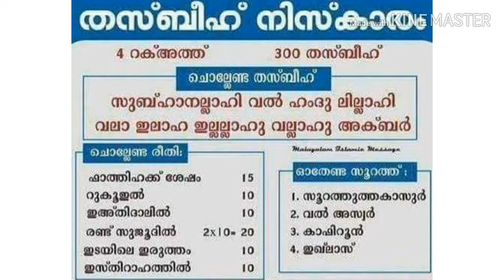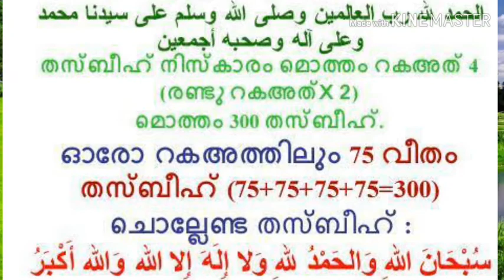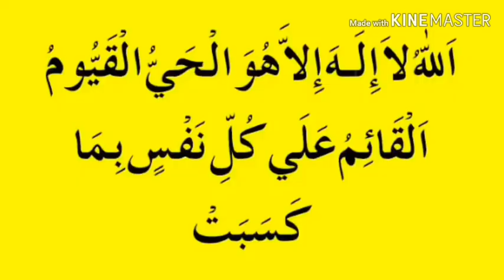തസ്ബീഹ് നിസ്കാരം മഹത്വം , രൂപം | അല്‍ മിസ്ബാഹ് ചാനല്‍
റസൂല്‍ (സ) അബ്ബാസ്‌ (റ) വിനോട്‌ പറഞ്ഞു. നിങ്ങള്‍ക്ക്‌ ഞാന്‍ 10 കാര്യങ്ങൾ പറഞ്ഞു തരട്ടെയോ അതിലേക്ക്‌ നിങ്ങളെ ഞാന്‍ പ്രേരിപ്പിക്കട്ടെയോ ? അവ ഞാന്‍ നിങ്ങള്‍ക്ക്‌ നല്‍കട്ടെയോ? അത്‌ കാരണം നിങ്ങളുടെ ചെറുതും വലുതും മനപ്പൂര്‍വ്വം ചെയ്തതും ആദ്യം ചെയ്തതും അവസാനം ചെയ്തതുമായ എല്ലാ പാപങ്ങളും പൊറുക്കപ്പെടും! അതെന്താണെന്നല്ലേ! നിങ്ങള്‍ നാലു റകഅത്ത്‌ നിസ്കരിക്കുക. ഓരോ റകഅത്തിലും ഫാത്തിഹയും സൂറത്തും ഓതിക്കഴിഞ്ഞാല്‍ അതെ നിറുത്തത്തില്‍ തന്നെ 15 തവണ.

سُبْحٰانَاللهِ وَالْحَمْدُ ِللهِ وَلاٰ إِلـٰهَ إِلاَّ اللهُ وَاللهُ أَكْبَرُ

എന്ന ദിക്ര്‍ ചൊല്ലുക
അനന്തരം റുകൂഇല്‍ പത്ത്‌ പ്രാവശ്യം ഇതേ ദിക്ര്‍ ചൊല്ലുക. ശേഷം റുകൂഇല്‍ നിന്നുയര്‍ന്ന് ഇഅ്ത്തിദാലിലും അതുപോലെ ആദ്യത്തെ സുജൂദിലും ഇടയിലെ ഇരുത്തത്തിലും വീണ്ടും രണ്ടാം സുജൂദിലും പിന്നീട്‌ രണ്ടാം സുജൂദില്‍ നിന്നുയര്‍ന്ന ശേഷം ഇസ്തിറാഹത്തിന്‍റെ ഇരുത്തത്തിലും ഇതേ ദിക്ര്‍ പത്തു  പ്രാവശ്യം വീതം ചൊല്ലുക. (ഇസ്ത്‌റാഹത്തിന്‍റെ ഇരുത്തമില്ലാത്ത റകഅത്തില്‍ അത്തഹിയ്യാത്തിന്‍റെ മുമ്പാണ്‌ ദിക്ര്‍ ചൊല്ലേണ്ടത്‌)

ഒരു റകഅത്തില്‍ 75 തവണ . ഇപ്രകാരം ഓരോ റകഅത്തിലും 75 വീതം ചൊല്ലികൊണ്ട്‌ നാലു റക്‍അത്ത്‌ പൂര്‍ത്തിയാക്കുക. നിത്യേന ഒരു തവണ സാധ്യമെങ്കില്‍ നിങ്ങള്‍ ഇത്‌ നിസ്കരിക്കണം. അല്ലെങ്കില്‍ ആഴ്ചയില്‍ ഒരിക്കല്‍ വീതമോ അതിനും സാധ്യമല്ലെങ്കില്‍ മാസത്തിലൊരിക്കലോ അല്ലെങ്കില്‍ വർഷത്തിലൊരിക്കലോ നിസ്കരിക്കുക. ഇതിനൊന്നും സാധ്യമായില്ലെങ്കില്‍ ആയുസിനിടയ്ക്ക്‌ ഒരിക്കലെങ്കിലും നിങ്ങളിത്‌ നിസ്കരിക്കണം.
(ഈ ഹദീസ്‌ അബൂദാവൂദ്‌, ഹാകിം എന്നിവർ നിവേദനം ചെയ്തതും ഇബ്‌നു ഖുസൈമ ശരി വെക്കുകയും ഹാഫിള്‌ ഇബ്‌നു ഹജർ ‘ ഹദീസ്‌ ഹസന്‍ ‘ എന്ന് അഭിപ്രായപ്പെട്ടതുമാണ്‌)

റുകൂഇലും സുജൂദിലും മറ്റുമൊക്കെ സാധാരണ ചൊല്ലുന്ന ദിക്റുകള്‍ക്ക്‌ പുറമെയാണ്‌ ഈ ദിക്ര്‍ ചൊല്ലേണ്ടത്‌. കൈ വിരലുകള്‍ കൊണ്ട്‌ എണ്ണം പിടിക്കാവുന്നതാണ്‌.

മഹാനായ അബ്ദുലാഹിബ്നുല്‍ മുബാറക് (رضي الله عنه ) ചൊല്ലിയിരുന്നത്

سُبْحٰانَ اللهِ وَالْحَمْدُ للهِ وَلاٰ إِلـٰهَ إِلاَّ اللهُ وَاللهُ أَكْبَرُ وَلاٰ حَوْلَ وَلاٰ قُوَّةَ إِلاَّ بِاللهِ الْعَلِيِّ الْعَظِيمِ

എന്നായിരുന്നു. അഥവാ ‘ ലാ ഹൌല…’ കൂടുതലാക്കിയിരുന്നു. ഈ രൂപം അബ്ദുല്ലാഹിബിനു ജ‌അ്ഫറില്‍ നിന്ന് ഇമാം ദാറു ഖുത്‌നി (رحمه الله ) റിപ്പോര്‍ട്ട് ചെയ്തിട്ടുമുണ്ട്. മാത്രമല്ല ഇബ്നുല്‍ മുബാറക് (رضي الله عنه ) ഫാതിഹക്ക് മുമ്പ് ഈ ദിക്‌റിനെ 15 പ്രാവശ്യവും പിന്നീട് സൂറത്തിന് ശേഷം 10 പ്രാവശ്യവുമായിട്ടായിരുന്നു ചൊല്ലിയിരുന്നത്. പകരം ഇസ്തിറാഹത്തത്തിന്‍റെ ഇരുത്തത്തില്‍ ചൊല്ലാറില്ലായിരുന്നു. ചുരുക്കത്തില്‍ ഇബ്നു അബ്ബാസ് (رضي الله عنه ) ന്റെയും ഇബ്നുല്‍ മുബാറക് (رضي الله عنه )ന്റെയും നിസ്കാരത്തിന്‍റെ രൂപത്തില്‍ ചെറിയ വിത്യാസമുണ്ടായിരുന്നു. രണ്ട് രൂപത്തിലും നിസ്കരിക്കാമെന്നാണ് പണ്ഡിതന്മാരുടെ അഭിപ്രായം. ഈ നിസ്കാരത്തില്‍  ജമാ‌അത്ത് സുന്നത്തില്ല. പൊതു ജനത്തെ പഠിപ്പിക്കുകയെന്ന ലക്ഷ്യമുണ്ടെങ്കില്‍  അത് നല്ലതാണ്.

തസ്ബീഹ് നിസ്കാരം ദീനില്‍ പ്രധാനമുള്ള കാര്യങ്ങളില്‍ പ്പെട്ടതാകയാല്‍ അത് നിര്‍വഹിക്കുന്ന കാര്യത്തില്‍ അതീവ ജാഗ്രതയുണ്ടായിരിക്കല്‍ അനിവാര്യമാണ്. ഇബ്നു അബീ സൈഫില്‍ യമാനി (رضي الله عنه ) പറയുന്നു തസ്ബീഹ് നിസ്കാരത്തില്‍ ആദ്യത്തെ റക്‌അത്തില്‍ ഫാത്തിഹക്ക് ശേഷം സൂറത്ത് തകാസുറും ,രണ്ടാമത്തെ റക്‌അത്തില്‍ വല്‍‌അസ്‌രിയും  ,മൂന്നാമത്തെ റക്‌അത്തില്‍ കാഫീ‍റൂനയും  , നാലാമത്തെ റക്‌അത്തില്‍ ഇഖ്‌ലാസും  ഓതുകയും കൂടാ‍തെ സലാം വീട്ടിയതിനു ശേഷം ഇങ്ങിനെ ദുആ ചെയ്യുകയും വേണം

اَللَّهُمَّ إِنِّي أَسْأَلُكَ تَوْفِيقَ أَهْلِ الْهُدَى وَأَعْمٰالَ أَهْلِ الْيَقِينِ وَمُنَاصَحَةَ أَهْلِ التَّوْبَةِ وَعَـزْمَ أَهْلِ الصَّبْرِ وَجِدَّ أَهْلِ الْخَشْيَةِ وَطَلَبَ أَهْلِ الرَّغْبَةِ وَتَعَبُّدَ أَهْلِ الْوَرَعِ وَعِرْفَانَ أَهْلِ الْعِلْمِ حَتَّى أَخَافَكَ ° اَللَّهُمَّ إِنِّي أَسْأَلُكَ مَخَافَةً تَحْجُزُنِي عَنْ مَعَاصِيكَ حَتَّى أَعْمَلَ بِطَاعَتِكَ عَمَلاً أَسْتَحِقُّ بِهِ رِضَـاكَ وَحَتَّى أُنَاصِحُكَ فِي التَّوْبَةِ خَـوْفاً مِنْكَ وَحَتَّى أُخْلِصَ لَكَ النَّصِيحَةَ حبُاًّ لَكَ وَحَتَّى أَتَوَكَّلُ عَلَيْكَ فِي الْأُمُورِ كُلِّهَا وَحُسْنِ الظَّنِّ بِكَ ° سُبْحَانَ خَالِقِ النُّورِ رَبَّنَا أَتْمِمْ لَنَا نُورَنَا وَاغْفِرْ لَنَا إِنَّكَ عَلَى كُلِّ شَيْءٍ قَدِيرٌ ° بِرَحْمَتِكَ يَا أَرْحَمَ الرَّاحِمِينَ

നല്ലവരായ  സഹോദരങ്ങളെ , നിങ്ങള്‍  തസ്‌ബീഹ് നിസ്കാരം നിര്‍വ്വഹിച്ച് ദുആ ചെയ്യുമ്പോള്‍ ഇതിന്റെ പിന്നില്‍ പ്രവര്‍ത്തിക്കുന്നവരെയും ദുആയില്‍  ഉള്‍പ്പെടുത്തുവാന്‍ അപേക്ഷിക്കുന്നു. അല്ലാഹു നമ്മെ അനുഗ്രഹിക്കട്ടെ. ആമീന്‍